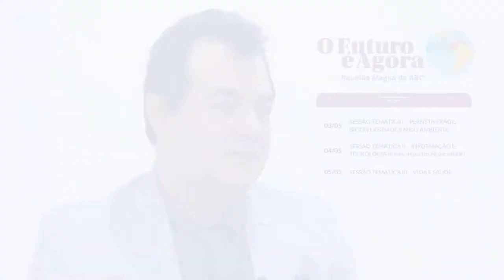Jerson Lima sobre Reunião Magna da ABC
Neste vídeo, Jeson Lima, Presidente da Faperj, Membro Titular da Academia Brasileira de Ciências e coordenador da última Reunião Magna (2022), comenta temas da 3ª sessão do evento: Vida e Saúde.